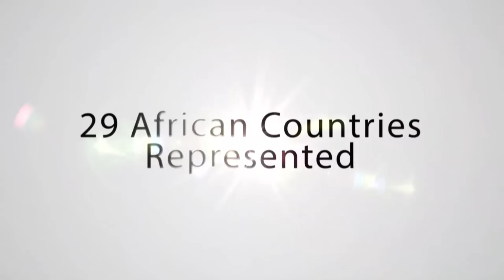The renewable power generation event of Cape Town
The second annual DistribuTECH Africa 2015 conference and exhibition will provide transmission and distribution professionals with unprecedented access to the latest information, technologies and trends impacting the future of this growing market.

All the elements that African utility companies are responsible for will be on show here, with the event being designed to be a meeting place to exchange views, discuss experiences and learn new ways to expand and strengthen the power industry across the many countries of Africa.

With rapid growth and development throughout the continent driving the need for more widespread, reliable and sustainable electricity, Africa’s power requirements continues to expand.

There is no better time than now to attend DistribuTECH Africa and get involved in the exciting Africa market.

Over the course of 3 days, DistribuTECH Africa and co-located POWER-GEN Africa 2015 will feature:

40+ conference sessions as part of a multi-track conference programme
145+ eminent international speakers from around the world
Hot topic presentations and panel discussions
Guided technical tours
100+ leading exhibitors from the region and world-wide showcasing their latest technologies
Informative training workshops
DistribuTECH Africa and co-located POWER-GEN Africa targets those who work in:

Utility and private power sectors
Engineering
Commercial personnel from the equipment manufacturing and consulting fields.
Professionals from utilities and energy intensive industries with responsibility for ensuring power supply
Officials and ministers from the national and regional political spheres who are tasked with energy policy
DistribuTECH Africa is already making a statement in the industry and is:

Set to become sub-Saharan Africa’s premier and leading event dedicated to the power transmission & distribution industry, focusing on the current and future trends, needs and resources within this region of the world
An outstanding opportunity to reach and meet over 2,000 high-level industry professionals in one place at one time, allowing networking, business and sales opportunities with key industry buyers and influencers from around the globe
Organized by PennWell, the worlds leading event organizer and publisher in the power industry. The experience and knowledge that PennWell commands will ensure that DistribuTECH Africa continues to grow and become the regions premier industry event
Why Attend?
Whether you are a start-up or more established company, DistribuTECH Africa 2015 offers you the opportunity to raise your company profile by launching new technologies or raising awareness about your products and equipment.

No where else gives you the opportunity to reach and meet leading power industry professionals in one place at the same time and network with key industry buyers and influencers from around the globe.

86% of conference delegates to DistribuTECH Africa, rate the quality of the conference programme as very good or excellent and 97% of visitors to DistribuTECH Africa, specifically attend to view the exhibition.